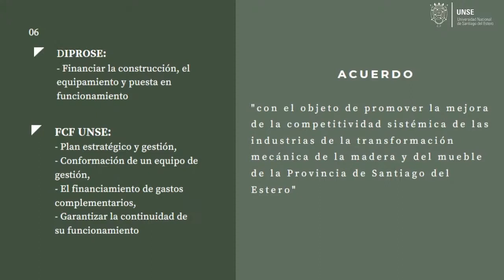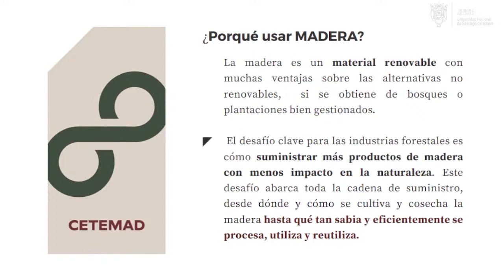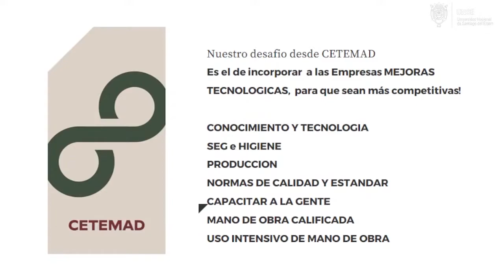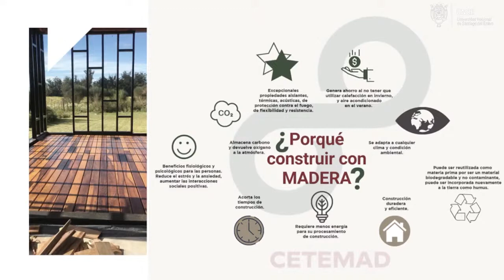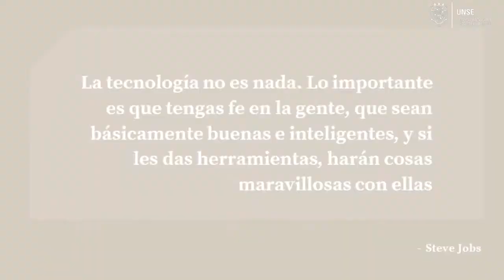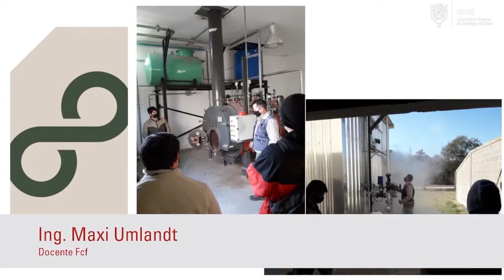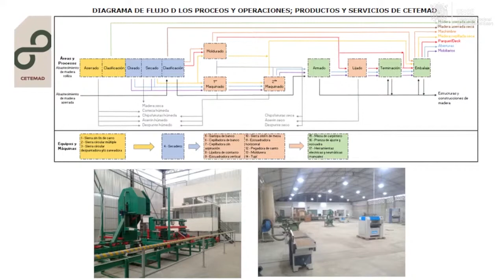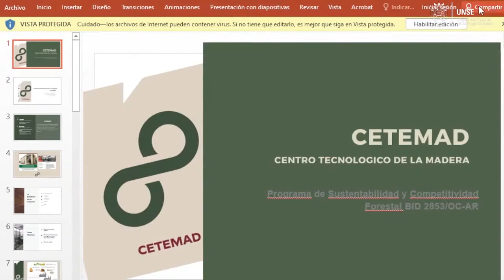FCF - Ingeniería en Industrias Forestales